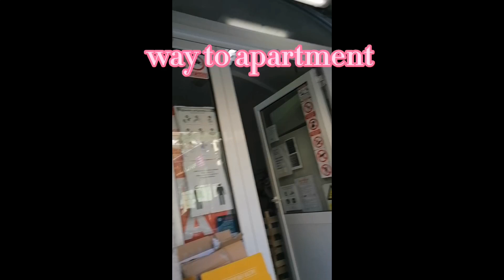GAME OF THRONES l City walls l The Fortress -In Dubrovnik l Travel History Vlog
join the trip to Dubrovnik the city wall/gate and the Fortress from the series GOT Game of throne.
The Walls of Dubrovnik are a series of defensive stone walls surrounding the city of Dubrovnik in southern Croatia. Ramparts were built in the outlying areas of the city, including the mountain slopes as part of a set of statues from 1272. The existing city walls were constructed mainly during the 13th-17th centuries. 250kuna o 33euro ticket entrances to the 2 catles good for 72hrs.